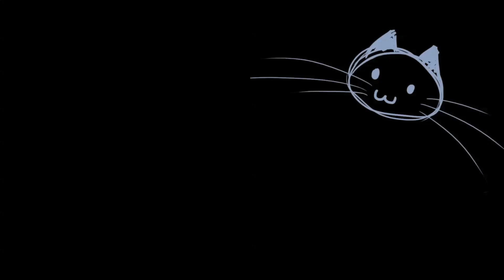Speed Drawing Disney's MALEFICENT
Once again I asked my followers what to draw and I got many requests to draw Maleficent! It took me 5h, but I had so much fun drawing this. All tools used in the video are listed in the description

Etsy (where you can buy my art!)

ProMarker blender for highlights
Faber-Castell Polychromos color pencils
Mal-Zeit Manga drawing paper
Nikon D5100 for recording

Name of track used in this video: Constancy part three, Dark Dance,  Constancy part one